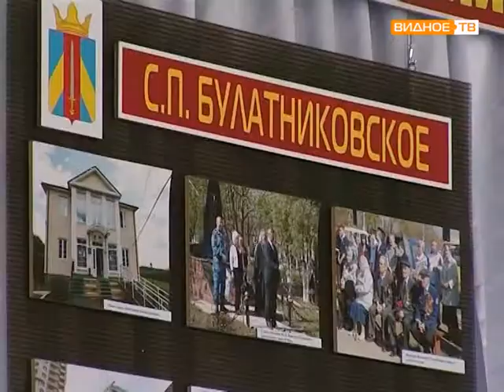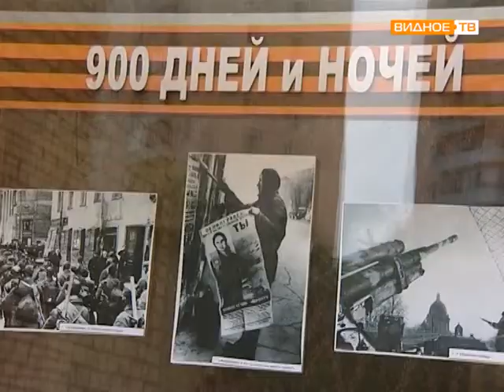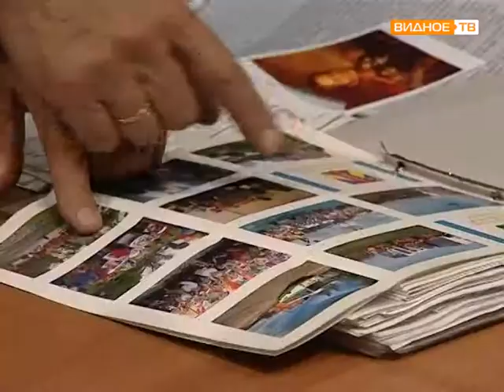Выставка в кинотеатре «Искра» номинанты конкурса «Наше Подмосковье»